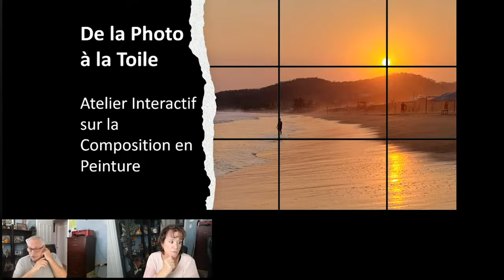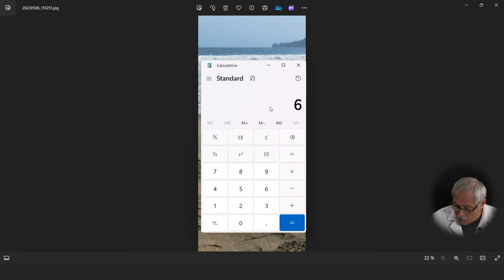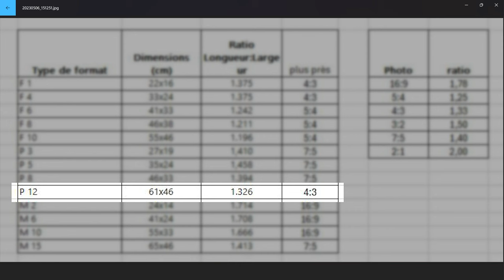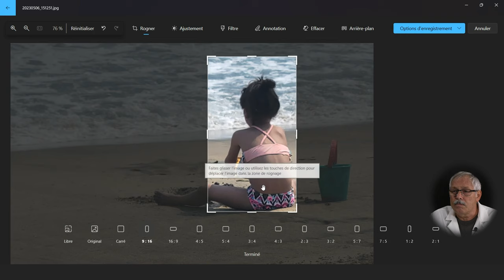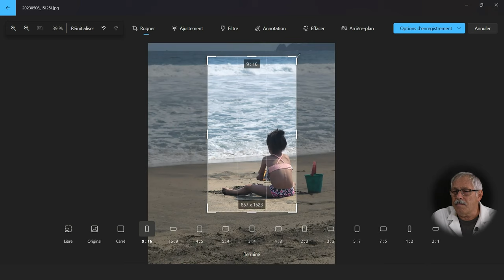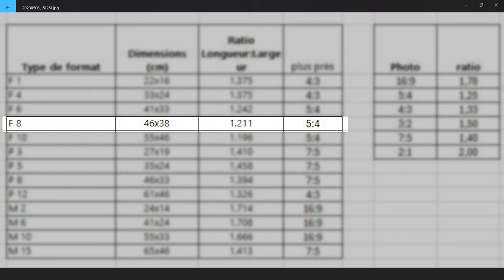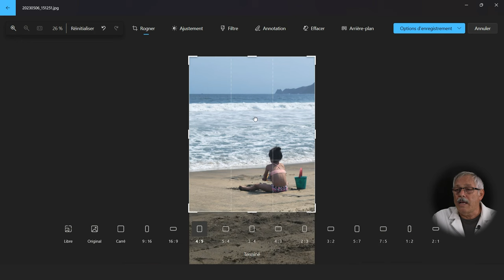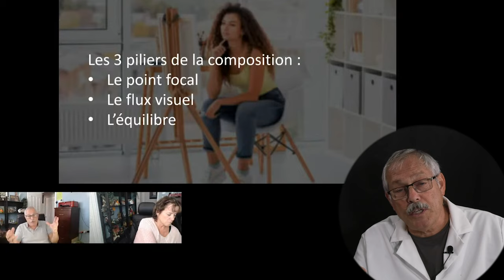Composition Simplifiée: La Méthode Facile avec l'Outil Photo !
✨ GRATUIT ✨ Voici le lien pour voir la conférence "De la Photo à la Toile"